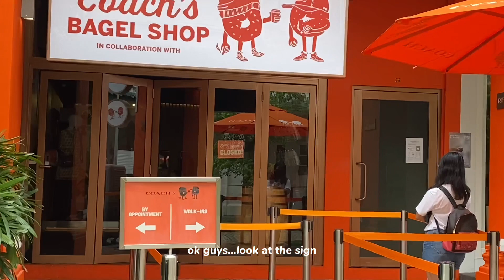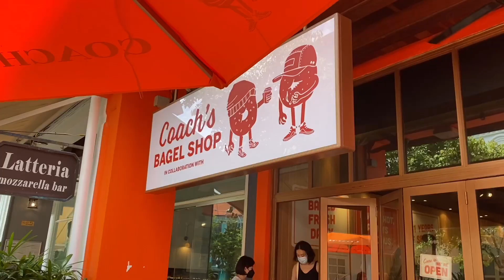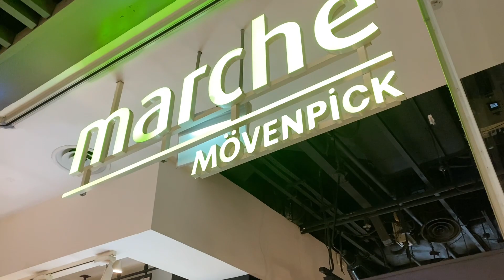🎂 BDAY VLOG | sunrise ☀️ | sushi 🍣 | bagel 🥯 | IPL hair removal device? | 📍 Singapore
I just wanted to share with everyone how I spent my 22nd birthday with my loved ones 🥰
Thank you to those who spent time with me as well as those who wished me ☻❤️

If any of you are curious, these are the places/food/things featured:
🌅 Sembawang Park

🍣 Koh Grill & Sushi Bar – 435 Orchard Rd, #04-21 Wisma Atria, Singapore 238877

🥯 Coach x Two Men Bagel House pop-up
(9th April – 8th May 2022)

🍝 Marché Mövenpick (Jem) – 50 Jurong Gateway Rd, #01-03 JEM, Singapore 608549

Take care and till next time, ♡

🌅 Sembawang Park